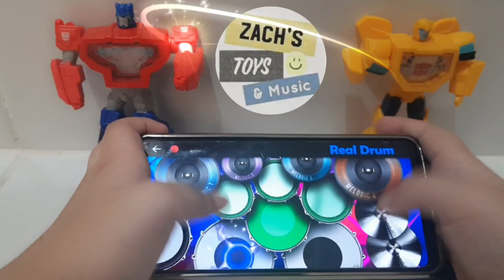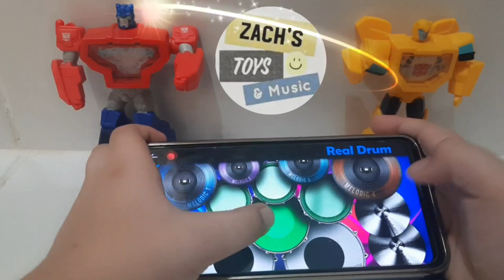Real Drum Cover | Zach Toys and Music